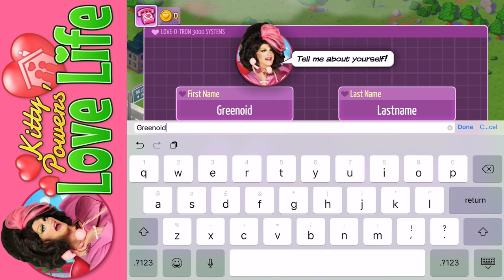Kitty Powers : Love Life #1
Kitty Powers is back with the new game Kitty Powers : Love Life

Vlogging Camera
Editing |

Music Credits